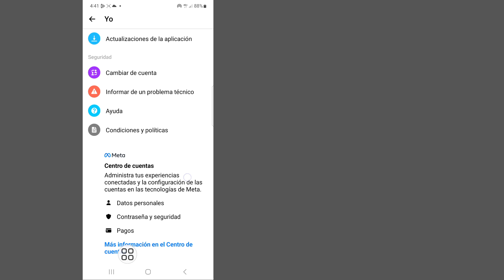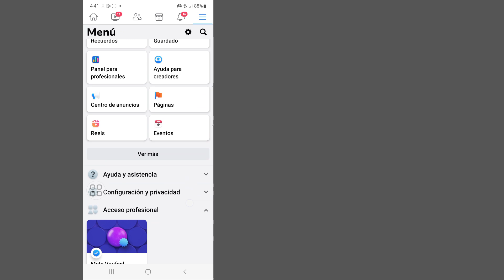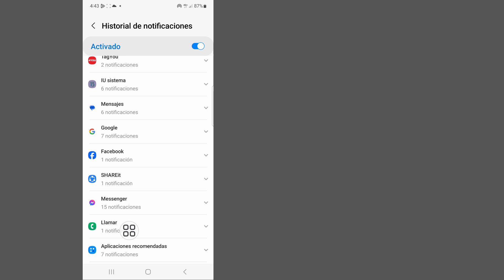Cómo recuperar mensajes eliminados en Messenger 2024 || Recuperación de Messenger eliminado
Aquí, en este video, le mostraré (Cómo recuperar mensajes eliminados en Messenger), así que mire este video con atención y no se salte este video. Si se salta este video, entonces no lo entenderá muy bien, así que si tiene algún problema o problema, puede preguntar.  Yo y comenta a continuación. Intentaré resolver tu problema. Gracias.

1-recuperar mensajes borrados de facebook

  2-cómo recuperar mensajes borrados de facebook

 3-cómo recuperar mensajes borrados de facebook

 4- cómo recuperar mensajes eliminados en facebook

  5-cómo recuperar mensajes eliminados

  6-recuperar conversación eliminada en messenger

 Recuperación de mensajes de 7 mensajes

 8-como ver mensajes eliminados en facebook

  9-recuperar mensajes eliminados en messenger

 10- cómo recuperar mensajes eliminados en messenger

 # Recuperar
Borrar mensaje